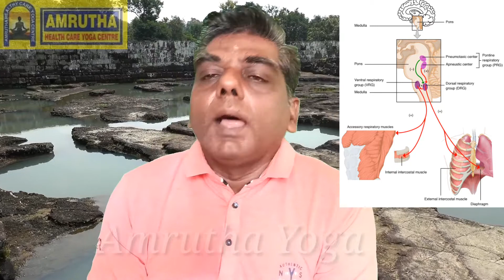ஆஸ்த்மா நோயின் காரணம் மற்றும் யோகாசனப் பயிற்சியில் தீர்வு | Amrutha Yoga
Amrutha Health Care Yoga Centre :
No.24A, Bharathi Park, 5th Street, opp.to GCT college road 3rd left Cut, Saibaba Colony,
Coimbatore-641 043